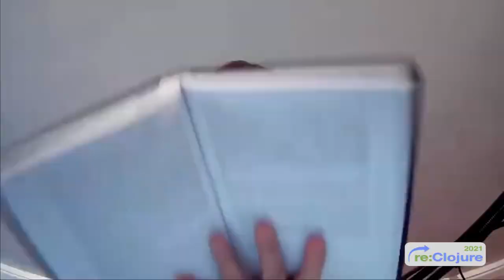Panel with Ben Sless and Léo Noel - reClojure 2021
Panel discussion with Ben Sless and Léo Noel from reClojure 2021 community conference.